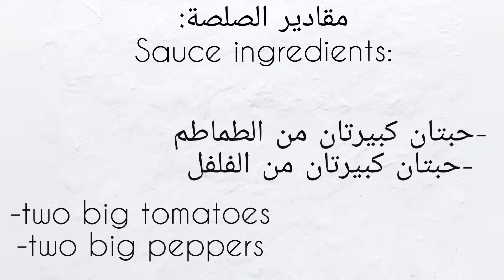كفتة السردين و معقودة البطاطس في الفرن - Minced Sardines and Potato Croquettes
وصفة سردين لذيذة يلزم تحضيرها للا حبة
A really tasty sardines recipe to make the loved ones happy
Recette de sardines hachées et croquettes de pommes de terre. À tester absoulment!

     المقادير

حبتان كبيرتان من الطماطم -
حبتان كبيرتان من الفلفل -
بصل -
ندهن الخضر بالزيت -
كيلو و نصف من السردين -
لكزبرة و البقدونس -
ملعقة صغيرة من الشطة الحارة -
ملعقة صغيرة من الفلفل الأحمر -
ملعقة صغيرة من الكركوم -
ملعقة صغيرة من الكمون -
ملعقة صغيرة من الفلفل الأسود -
 قليل من الملح -
ملعقة صغيرة من معجون الطماطم  -
 الخردل -
قليل من الثوم المحكوك -
عصير الليمون -
 الزيت -
1kg من البطاطس -
قطع جبنة3 -
 الزعتر -
بيضتان -

-Ingredients:

-two big tomatoes
-two big peppers
-One and a half kilo of sardines
--Onion
-Coriander and parsley
- Hot sauce
-Red paprika
-Turmeric
-Cumin
-Black pepper
-Salt
-Tomato paste
--Mustard
-Garlic
-Lemon juice
-Vegetable oil
-1 kg of potatoes
-3 pieces of cheese
-Turmeric
- Paprika
- Hot sauce
-Thyme
-2 eggs